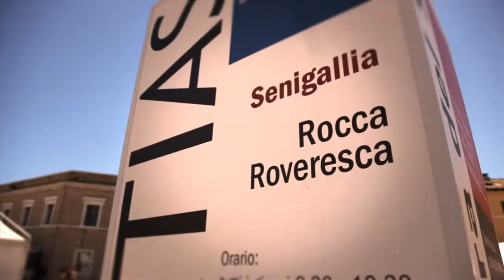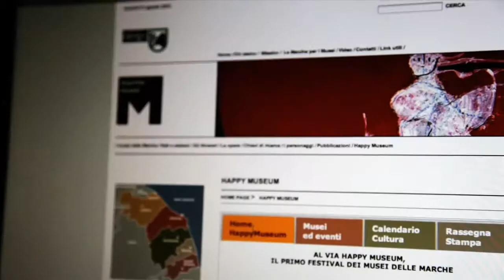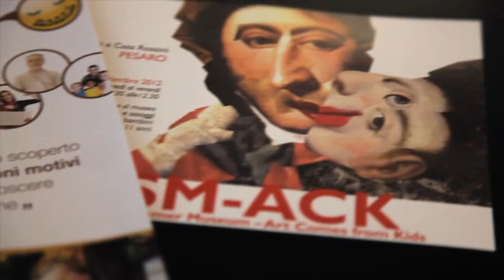Regione Marche Happy Museum 1° premio B.E.A. Progetto Pubblico